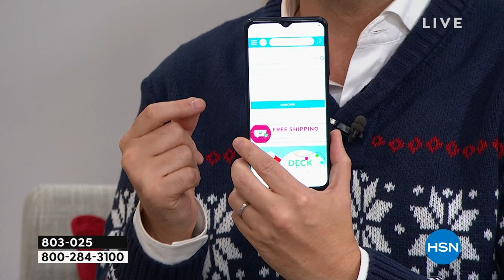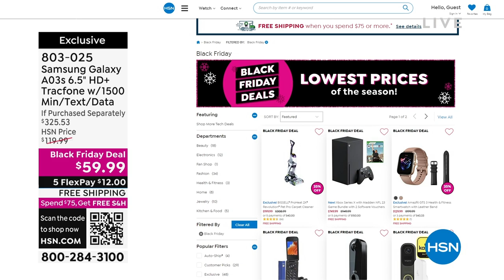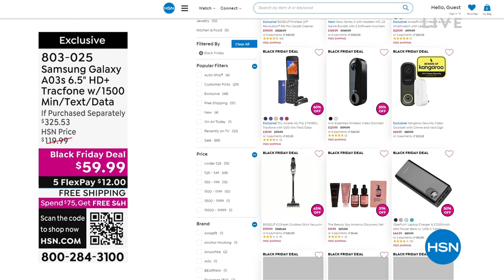Samsung Galaxy A03s 6.5" HD+ Tracfone Bundle with 1500 M...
Samsung Galaxy A03s 6.5" HD+ Tracfone Bundle with 1500 Min/Text/Data
If you value simplicity, Galaxy A03s is the phone for you. You'll get awesome essentials, including a longlasting battery that keeps going as long as you do, a highdefinition display that keeps you in touch and draws you into your favorite entertainment, and a multilens camera to capture every detail of your life's journeyall in one of Samsung's most affordable phones. With 4G LTE technology. Wall charger not included, reducing carbon footprint.

    Tracfone Samsung Galaxy A03s
    Battery (preinstalled)
    USBC to USBC cable
    Quickstart guide
    Activation card
    Services guide
    Welcome letter

Bundled Goodies

    No contract, 365day plan with 1500 minutes, 1500 texts and 1500MB of data
    Car charger
    Color case

    Customer has 1 year from date of purchase to activate the phone.
Transferring minutes from one phone to another must be on the same phone number. If you wish to transfer to another number, it will require Tracfone customer service assistance.
    With 4G LTE technology (not 5G compatible).
    Wall charger not included, reducing carbon footprint.